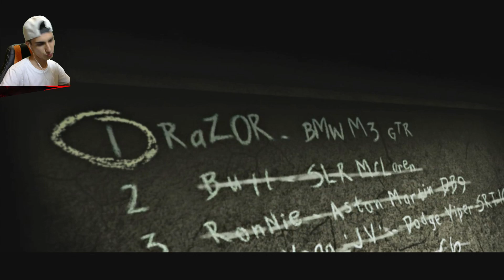Need For Speed Most Wanted - Finalul [Part 1/2]